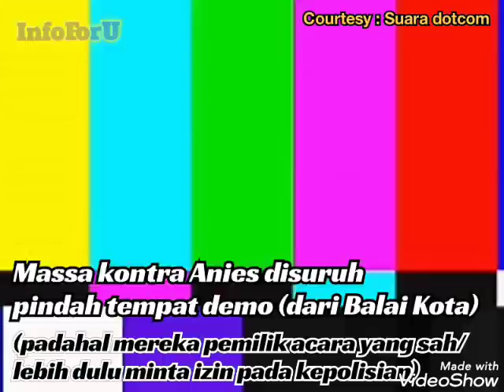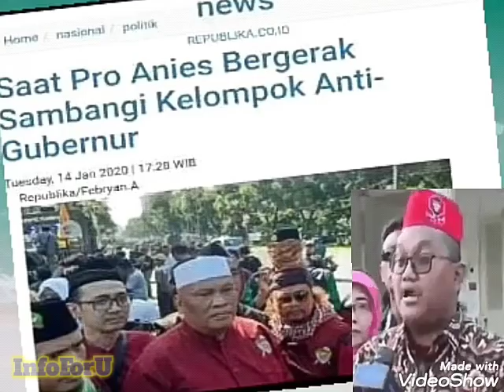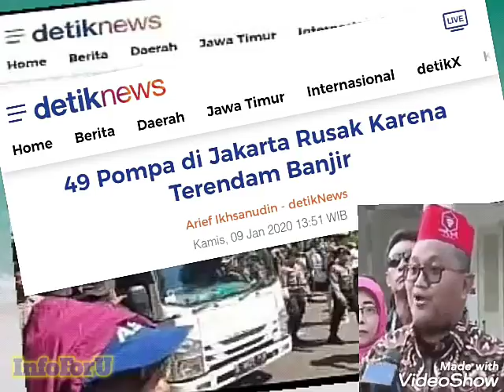Kompilasi barbarnya kelakuan pendukung Anies Baswedan terhadap para pendemo gubernur DKI